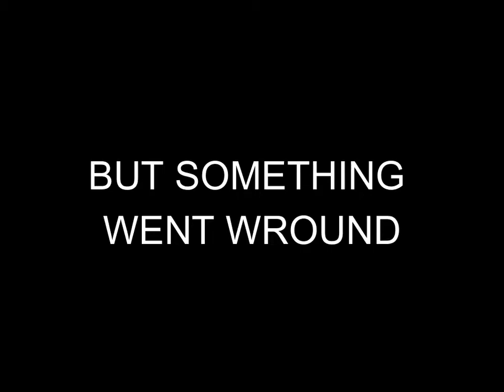4 game Crossover 100th Video Yeah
hey guys thanks for all the support on the channel hope you guys enjoy.

 🔹Partnership;
44 Views - Aug 8, 2023
LIVE STREAM; MON,WED,FRI,SAT @7pm EST
 VIEWER SHOUTOUT;
  🔹Newest sub; Simone Joseph
  🔹latest tipper;
  🔹newest discord member;
🔹Support Us;
Amazon Associates;